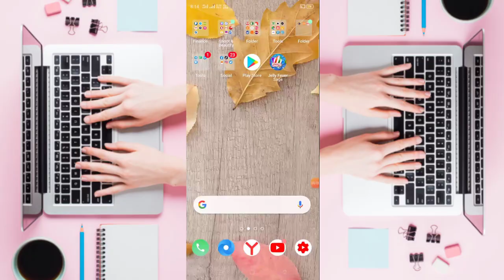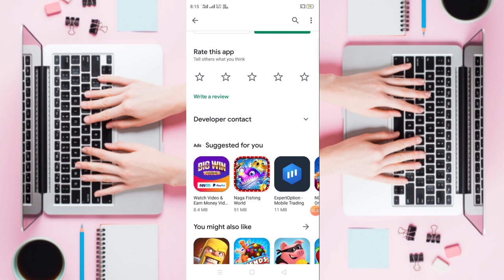រកលុយតាមទូរស័ព្ទ លេងហ្គេមបានលុយ ដកចូល PayPal 20$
📩 លេខកូដណែនាំ 📩 [        ]

📱 ចុចត្រង់នេះដំឡើងកម្មវិធី 📲 📶